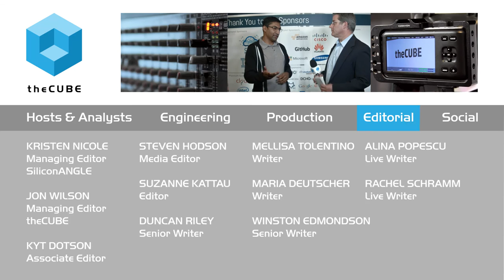Shrijeet Mukherjee, Cumulus Networks | LinuxCon 2015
01. Shrijeet Mukherjee, Cumulus Networks, visits theCUBE!. (00:20)
02. Update on Cumulus Networks, Brief Background. (01:05)
03. Integrating OpenSource in Networking and the Data Center. (02:09)
04. Open Source:  Proven to be the Model for Innovation. (04:00)
05. The Linux Relationship for Cumulus Networks. (04:54)
06. Short Term and Long Term Goals for Cumulus Networks. (06:02)
07. How Cumulus Networks Approaches Customers. (06:30)
08. Impressions of the LinuxCon Conference. (07:22)

Building a better network through collaboration

Cumulus Networks Inc. is a system-software company helping to position Linux as the cornerstone of the modern data center. Shrijeet Mukherjee, vice president of engineering for Cumulus Networks joined Jeff Frick on theCUBE, from the SiliconANGLE Media team, and explained how this startup is integrating all the components in the data center using Linux as the common language.

Addressing data bottlenecks

Mukherjee sees managing networks as the biggest bottleneck in modern data center sprawl. His company is using Linux to address the issue. “Linux networking is really easy to consume,” he explained. “You can install it into the core of your data center and go.”

The VP of engineering believes multiple companies have tried to tackle the bottleneck by building a better abstraction. The problem is that it can only hide the issue. To create a simpler system, he explained that the underlying infrastructure needs to speak the same language (i.e. Linux) as every other component in the system.

Network proliferation through open source

Open source as a concept requires give and take. So what does Cumulus add to the ecosystem and what do they get out of it?
According to Mukherjee, “Linux is our ecosystem, if the ecosystem doesn’t grow we don’t grow… the common use of Linux as a networking platform has to be proliferated.”

The company is working to create enterprise grade networking solutions in the open source environment. Mukherjee continued by saying, “Using Linux, we are making easily consumable automation tools that can work in a simplified way. If this fits into the global vision of a data center we benefit from it directly.”